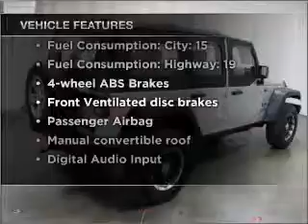2008 Jeep Wrangler - Fort Worth TX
Year: 2008
Make: Jeep
Model: Wrangler
Trim: Unlimited X
Engine: 3.8 liter 6 cylinder 12 valve
Transmission: 6-Speed Manual
Color: Silver
Mileage: 32392
Address:
300 W Loop 820 South